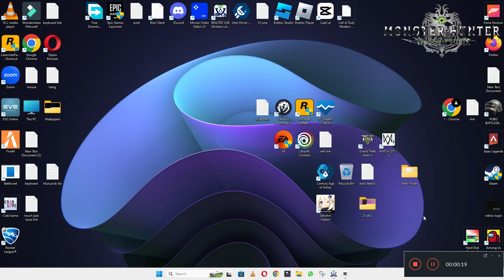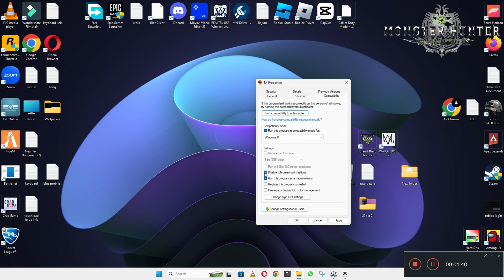How to Fix Monster Hunter World Black Screen ISSUE | 2023 Easy Fix